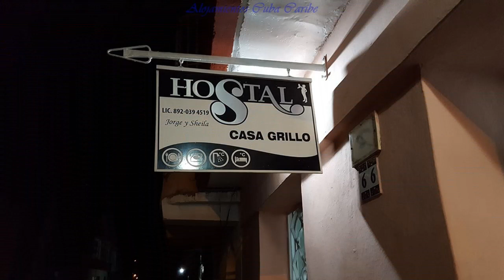Hostal Jorge Y Sheilla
La puedes alquilar en la siguiente URL George y Sheila Hostal es una moderna casa particular de estilo español construida en 1920, ubicada a 3 cuadras del parque central de la ciudad de Santa Clara donde se encuentran los hoteles, restaurantes, museos y otras visitas obligadas, a 700 metros del monumento histórico de la plaza Che Guevara y 250 metros del Boulevard (Centro Comercial). Ofrecemos cocina tradicional cubana e internacional ya que nuestra preocupación es el bienestar, comodidad y seguridad de nuestros clientes también ofrecemos diferentes variedades de mixología y una tradicional bebida de bienvenida en nuestro hostal George y Sheila (Casa Grillo).